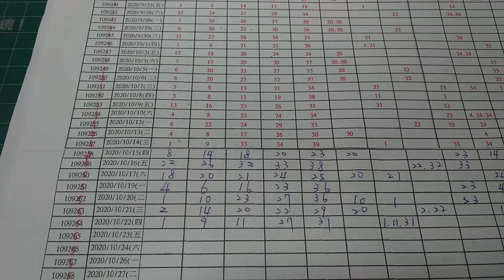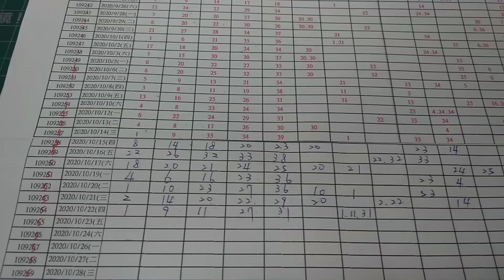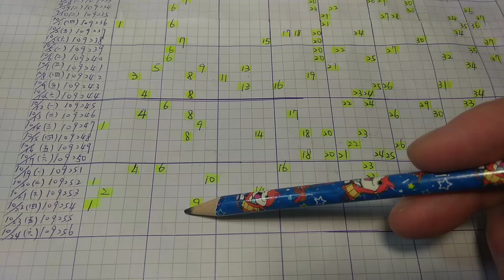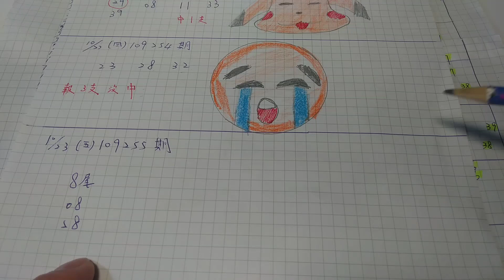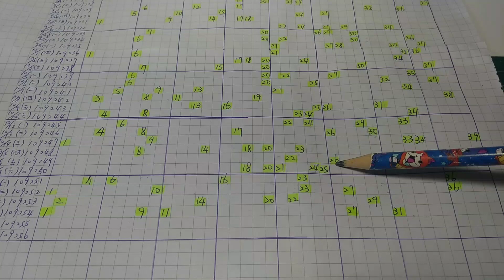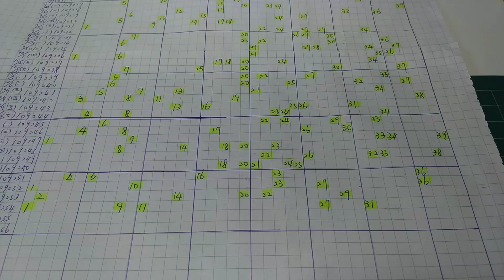今彩539 趨勢圖抓6支 僅供參考(2020年10月23日)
感謝大家! 本頻道用趨勢圖與時間週期評估和版路推算
( 樂透 投資有賺有賠!! 請自行參考投注!! ) 今彩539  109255期樂透預測 (2020年10月23日)